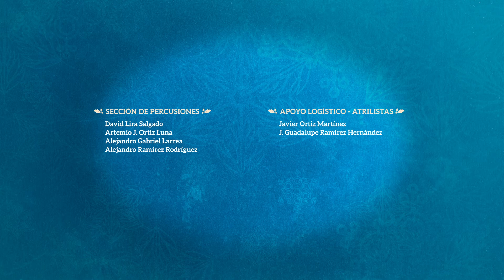Banda de Música del Estado de Querétaro - Mi burrito sabanero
Banda de Música del Estado de Querétaro
Mi burrito sabanero
Juntos adelante por la navidad que queremos